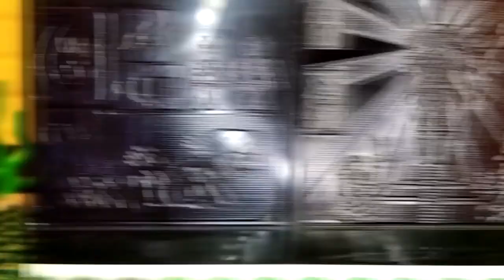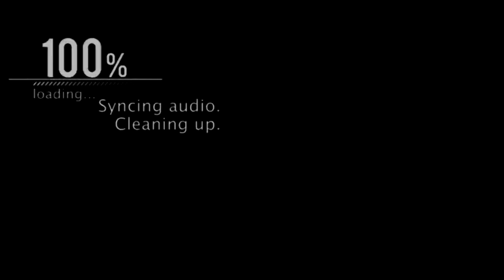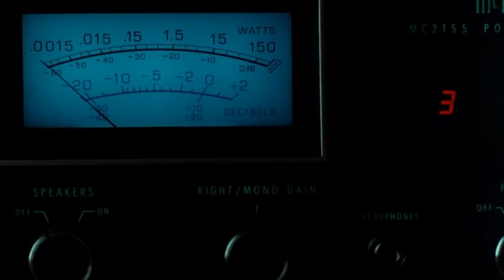LEGO Batman's Dreams and Nightmares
Lego Batman's Sweet Dreams and Nightmares: Battle vs. Aliens and Predators | LEGO stop motion video 13+
Dedicated to all Adult Fans Of LEGO (AFOL)
Action stopmotions Brick Movie for adult fans of LEGO

Film made with a minimum of special effects in the tradition of the old school is a rattling mix of different Universes of minifigures linked by a single storyline, namely Batman's nightmares.
The basic idea is the confrontation between Batman and Aliens (Xenomorphs) and Predators (Yautja). In the intricacies, it is not clear where the dream is and where the reality is. The film is not based on real facts, it is only my fantasy and part of my dreams. Please do not judge strictly, because I took the liberty to bring together different Universes: here you will find not only Batman, the Joker, Aliens and Predators, But also star wars heroes and someone else. No spoilers! I WON't spoiler :)
The film is a lot of Easter eggs of references to other works.
I don't know exactly how many of them there are :) Maybe someone will be able to count?
***a few hints are actually from a lot more***
06:20 - my own custom lego version of a cult scene from the movie "Predator" (1987)
[Predator Contact Scene - Shooting Jungle - Old Painless Is Waiting Scene - Get To The Choppa!]
00:33 - Alien vs Batman (a parody of the scene from the movie "Alien-3" with Ripley)
03:15 - Predator (Celtic) vs. Alien [my own custom lego version of a scene from the movie "AVP: Alien vs. Predator"]
03:32 - Batman vs. Alien (my fantasy)
04:17 - my own custom lego version (parody) of a cult scene from the movie "Pulp Fiction" (1994)
[Pulp Fiction - Dance Scene - 'I Want To Dance' ]
04:40 - my own custom lego version (parody) of a cult scene from the movie "The Matrix" (1999)
[Morpheus: Free Your Mind, Blue Pill or Red Pill]
08:35 - banter over a memorable quote said by Bender in a 1999 episode of the animated TV series Futurama "I'm Going To Build My Own Theme Park With Blackjack and Hookers"  (LEGO Batman version)
06:05 - reference to the film "Good morning Vietnam!" (1987)
09:23 - Darth Vader vs Alien
13:08 - Houston, we have a problem!
13:56 - Harley Quinn vs Predator
14:54 - The Joker sings the song "Soft kitty, warm kitty..." from the TV series " the Big Bang Theory"
15:43 - dedicated to all Adult Fans Of LEGO (AFOL)
LEGO® is a trademark of companies that belong to LEGO Group

I make custom minifigures and accessories based on the movie " Predator"

*** different languages, but we understand each other ***
Alien vs. Predator movie - custom minifigure Lego Predator
外星人与捕食者 - 定制人仔“乐高捕食者”
фильм "Чужой против Хищника" - кастомные минифигурки Лего Хищник
エイリアンvsプレデタームービー-カスタムミニフィギュア「レゴプレデター」
विदेशी और शिकारी - कस्टम मिनिफिगर "लेगो प्रीडेटर"
Alien vs. Predator movie - minifigura personalizada "Lego Depredator"
Filme Alien vs. Predator - minifig personalizado "Lego Predator"
أجنبي ومفترس - أشكال مصغرة مخصصة ليغو بريداتور
Alien vs. Predator Movie - Figurine personnalisée Lego Predator
Alien vs. Predator Film - benutzerdefinierte Minifigur Lego Predator